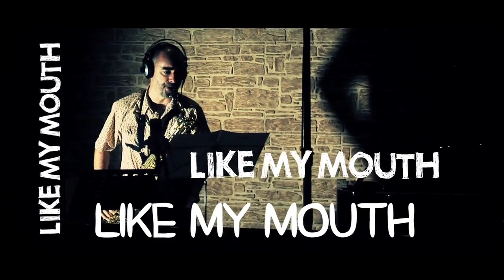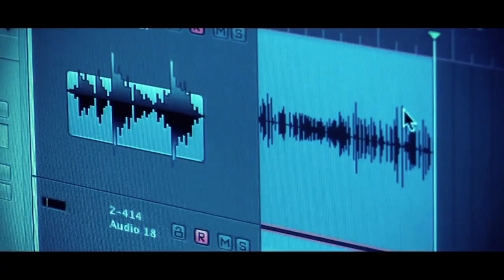PIMPIN' (2007-08) for Baritone Saxophone and Boombox - Jacob TV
PIMPIN' is a shaking funk sung, rapped and talked in North American pimps slang and it is absolutely critical with prostitution.
Joan Martí-Frasquier, baritone saxophone
Recorded at MBG Studio / Video by JuandesAFINAdo Produccions
Find out more about the classical/contemporary repertoire for baritone saxophone on the blog from my